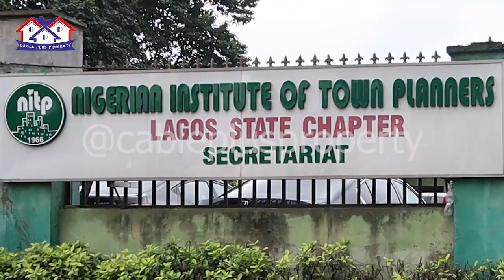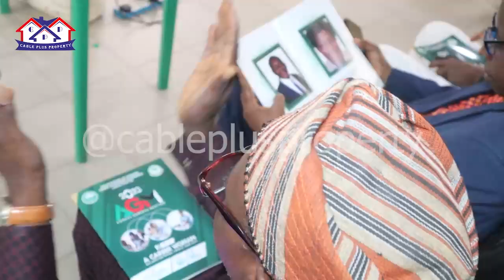A Career Woman- Balancing: Work, Family and Self. 2023 AGM of the Association of Women Town Planners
Being a career woman in today's fast-paced world is a challenging but rewarding experience. Balancing work, family, and self-care requires a delicate balance and constant adjustment to ensure that each aspect of life receives the attention it deserves.
It takes a lot of dedication, time-management skills, and determination to excel in one's career while also prioritizing the needs of family and taking care of oneself.
It's not always easy, but with the right mindset, support system, and tools, it's possible to achieve a healthy balance and thrive in all areas of life.

Thanks!!